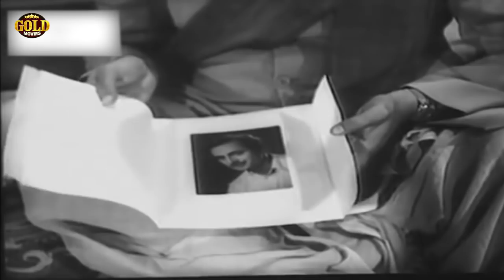शीश महल - Sheesh Mahal 1950 - Dramatic Movie | Sohrab Modi, Naseem Banu, Pushpa Hans.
Watch SheeshMahal 1950 Romantic movie.
Starring Sohrab Modi, Naseem Banu, Gajanan Jagirdar, Pran, Naseem Banu, Leela Mishra and Mubarak.

Director: Sohrab Modi
Producer: Rajnarayan Dube, Sohrab Modi
Genre: Drama
Year: 1950
Cast: Sohrab Modi, Naseem Banu, Pushpa Hans

Synopsis: Thakur Jaspal Singh (Sohrab Modi) lives in the prestigious and palatial house called the Sheesh Mahal. He is badly in debt, yet continues to live a lifestyle far over and above his means. His son and two daughters are concerned, and try to stop him from over-spending, but he disregards them. Then one day the inevitable happens, and Jaspal Singh has to leave Sheesh Mahal, which must now be sold by auction to pay off his debts. Jaspal and his children move into a small room in the nearby slums, where they hope to spend the rest of their lives. Jaspal's son finds employment in a mill, but unfortunately meets with an accident, and in order to save his life, the doctors amputate his leg, leaving his unemployed and dependent. Jaspal's daughter, Ranjana (Naseem Banu), attempts to secure employment, but proud Jaspal will not hear of this. Ranjana gets employment, but she does not tell her father about it. Ranjana meets with a young man and both fall in love with each other. When this young man's father, Durgaprasad (Mubarak), comes to ask Jaspal for Ranjana's hand, Jaspal finds out that he is the new owner of Sheesh Mahal, and that Ranjana has been working as a maid there. Jaspal is furious, and taking his sword, he rushes over to the Sheesh Mahal with a clear intend of killing Ranjana, and anyone else who dares to stop him.